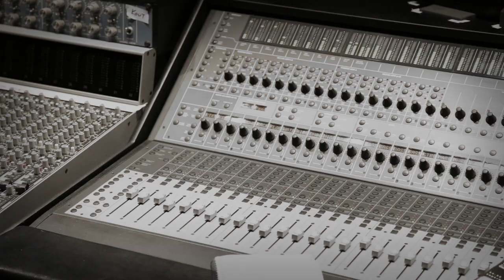The Lion's Daughter - Teaser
Teaser for the forthcoming album "Existence Is Horror". release date: January 8th, 2016.